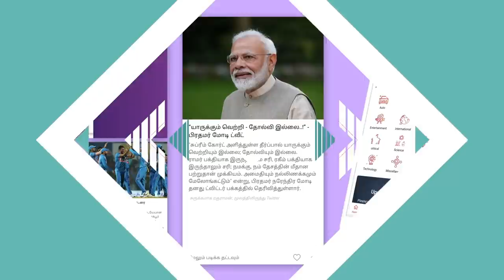ரஜினி அதிமுகவுக்கும் வாக்கு சேகரிக்கலாம் | மருது அழகுராஜ், அதிமுக | கொடி பறக்குது EP 309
ரஜினி அதிமுகவுக்கும் வாக்கு சேகரிக்கலாம் | மருது அழகுராஜ், அதிமுக | கொடி பறக்குது EP 309 | Aadhan Tamil